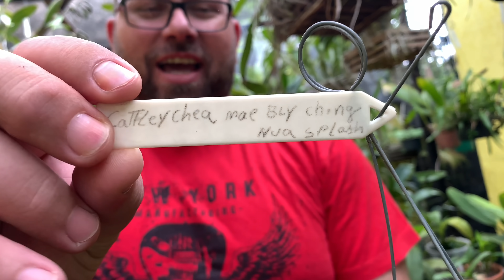BRASILAELIA VIROU CATTLEYA?!! IDENTIFIQUE SUAS ORQUÍDEAS COM ESTE VÍDEO !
Se atualize com as novas nomenclaturas das Brasilaelias e outras orquídeas, em um vídeo recheado de floração de orquídeas, todas identificadas conforme vocês haviam me pedido.